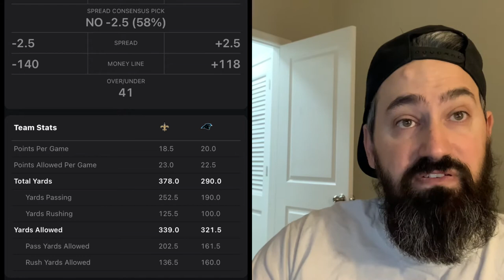￼￼ Carolina Panthers VS New Orleans Saints Week 3 FREE NFL Sports betting information & Prediction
Carolina panthers versus New Orleans Saints  week 3 9/25/22

￼ Carolina panthers versus New Orleans Saints prediction. Panthers versus saints prediction. Saints versus panthers prediction.